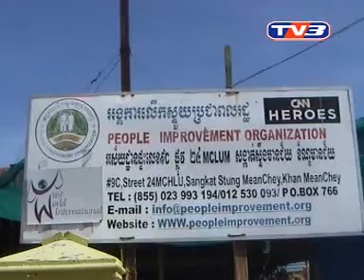03 11 11+1